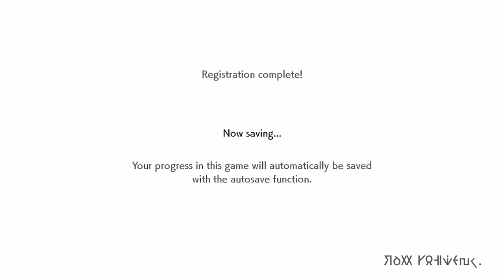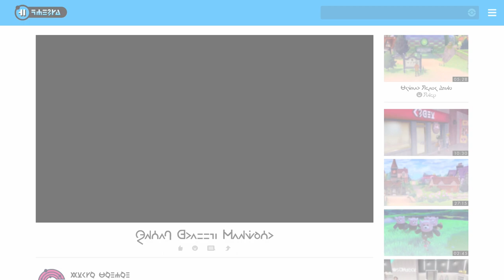Pokemon Sword PokerLocke Episode 1: DID SOMEONE SAY POKE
The first 2 episodes will be a tad bit desynced because of the audio/video being a little messed up but will fix it in later episodes. Please enjoy this series as best as possible :)

Pokemon SWORD
POKEMON NUZLOCKE